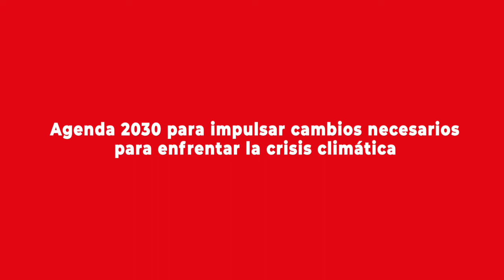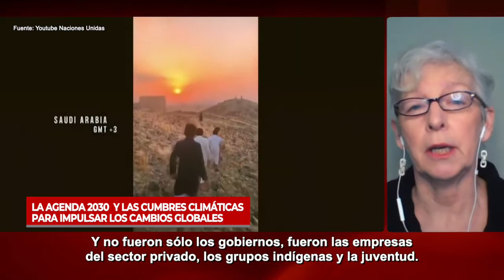La Agenda 2030 y las cumbres climáticas para impulsar los cambios globales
Vicepresidenta del Panel Intergubernamental del Cambio Climático (IPCC), fue expositora en el Congreso Futuro 2022. En esta parte de la entrevista, analiza el importante papel que cumple la Agenda 2030 y las cumbres climáticas para tomar decisiones que nos lleven a mitigar y adaptarnos al cambio climático. Más detalles de la entrevista en la nota publicada por el Programa Asia Pacífico de la BCN